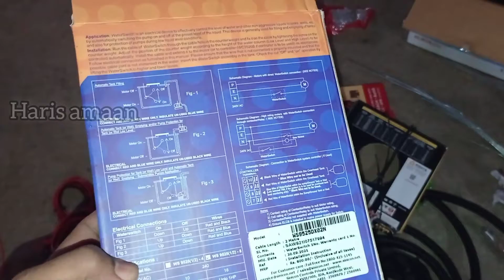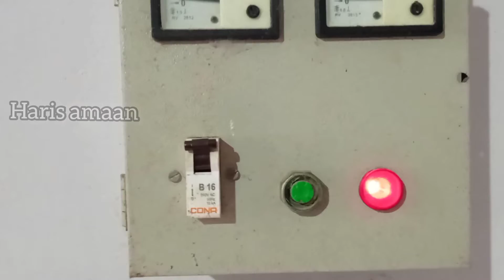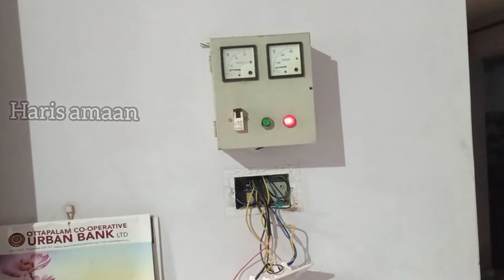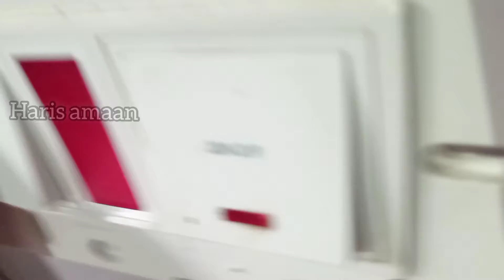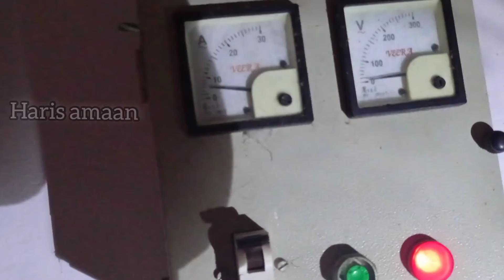float switch wiring installation for water tank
float switch wiring installation for water tank water tank fitting & installation